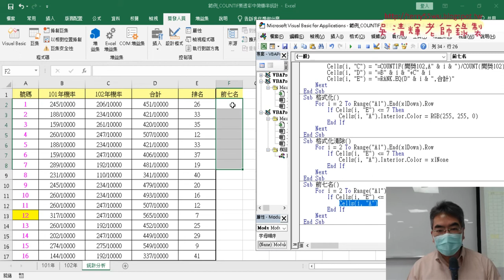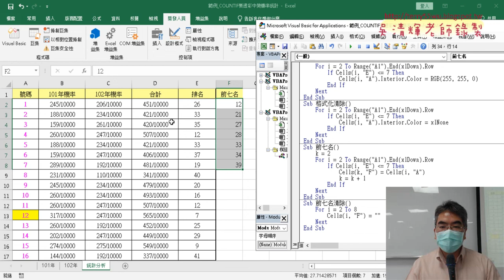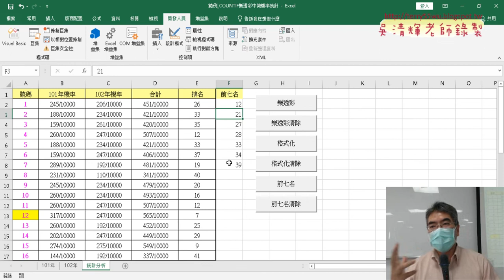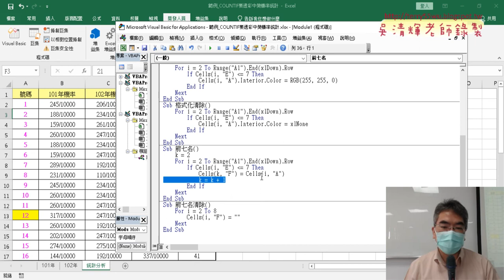05 撰寫前七名輸出VBA程式